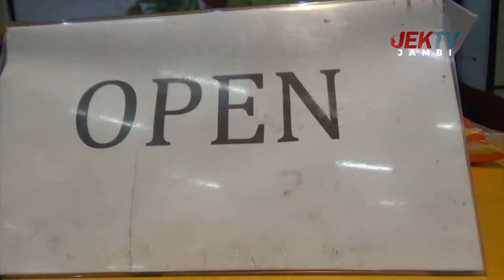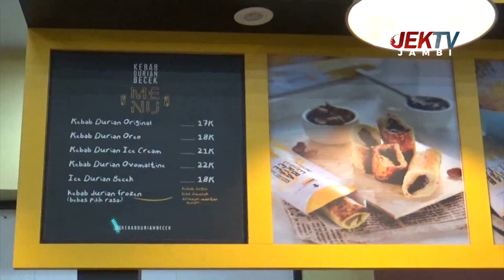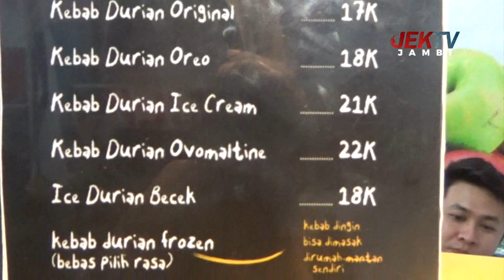KEBAB DURIAN BECEK PENGGUGAH SELERA